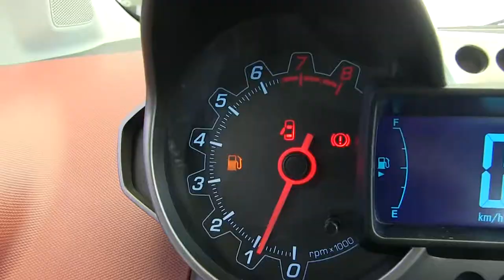Chevrolet / Sonic / 2015/ s572937